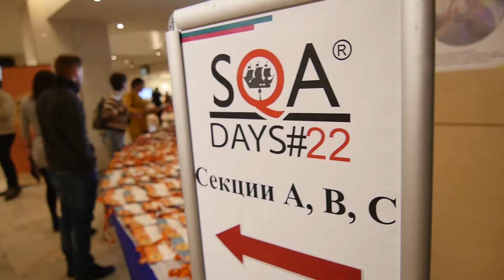SQA DAYS 22 iSQI Partners